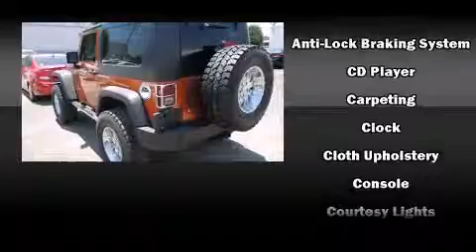2010 Jeep Wrangler Sport in Ocala, FL 34471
Jenkins Mazda

You're going to love the 2010 Jeep Wrangler. With less than 40,000 miles on the odometer, this vehicle rocks its class with 6-cylinder efficiency and distinctive styling! Smooth gearshifts are achieved thanks to the refined 6 cylinder engine, and for added security, dynamic Stability Control supplements the drivetrain. Four wheel drive allows you to go places you've only imagined. Jeep infused the interior with top shelf amenities, such as: a tachometer, variably intermittent wipers, a trip computer, an outside temperature display, front bucket seats, tilt steering wheel, and more. Jeep ensures the safety and security of its passengers with equipment such as: dual front impact airbags, integrated roll-over protection, traction control, ignition disabling, and 4 wheel disc brakes with ABS. Brake assist technology provides extra pressure when applying the brakes. A Carfax history report provides you peace of mind by detailing information related to past owners and service records. You will have a pleasant shopping experience that is fun, informative, and never high pressured. Stop by our dealership or give us a call for more information.